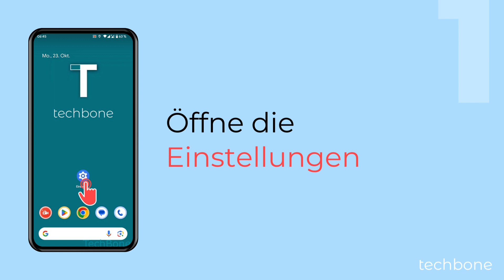Navigationsleiste ändern [Android 14]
Der Nutzer kann jederzeit die Navigationsleiste anpassen und die Navigationstasten oder die Gestensteuerung aktivieren. Durch die Gestennavigation wird die Navigationsleiste ausgeblendet und man muss vom Bildschirmrand wischen.

0:00 Intro
0:05 Öffne die Einstellungen
0:15 Tippe auf Display
0:25 Tippe auf Navigationsmodus
0:35 Wähle Bedienung über Gesten oder Bedienung über 3 Schaltflächen